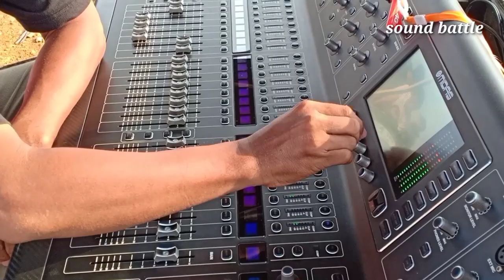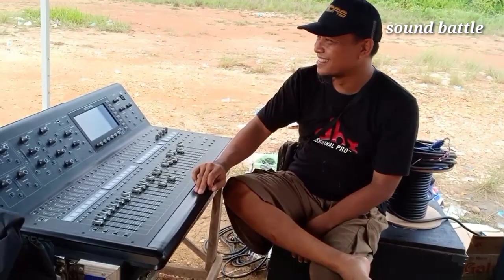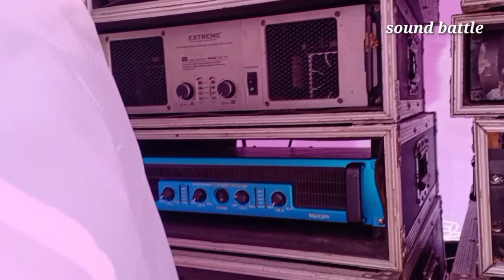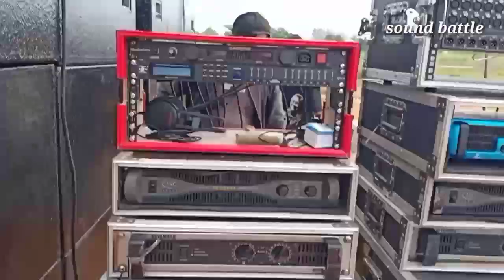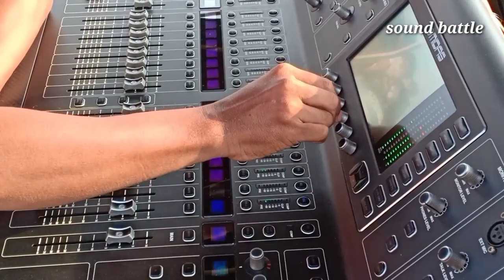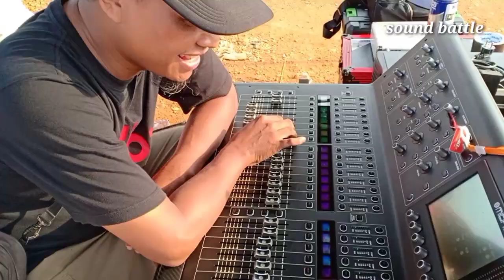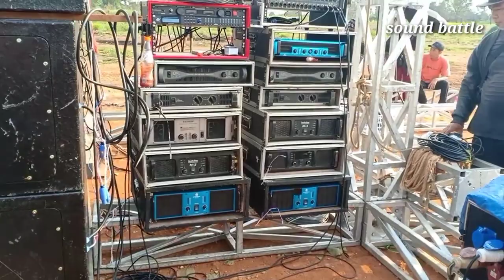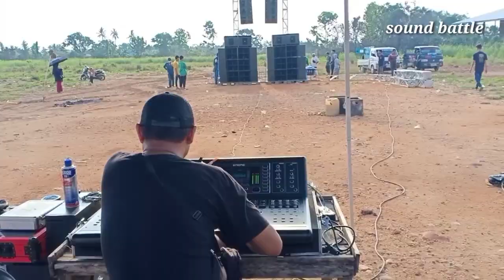box subpali piral box subwoofer lapangan masa depan